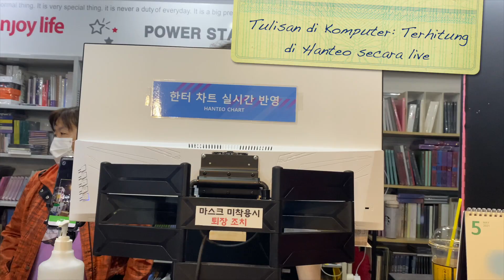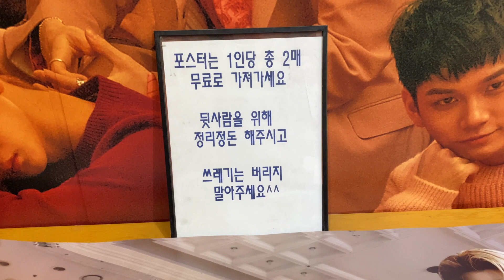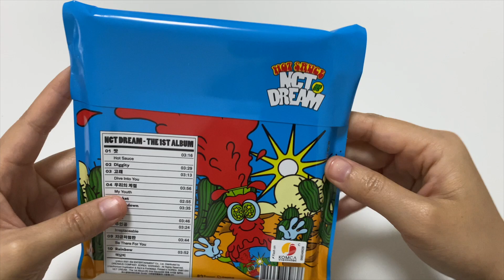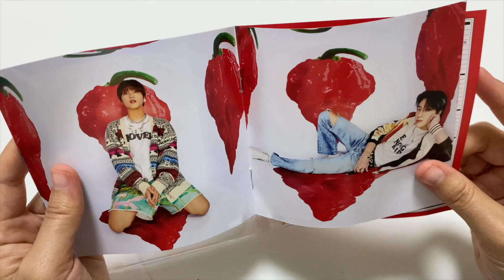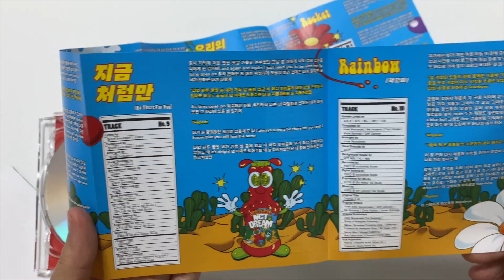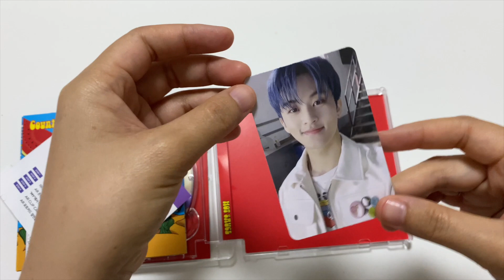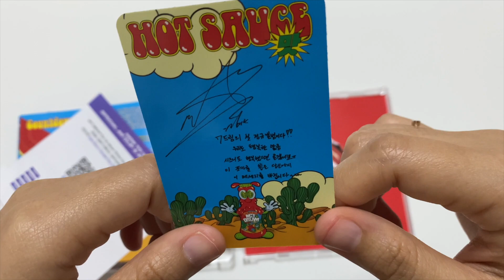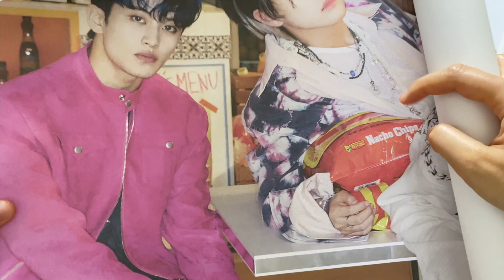[Jewel Case Ver] Beli Album & Unboxing NCT Dream Hot Sauce 🔥💚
Hari ini, Rabu 19 Mei 2021, aku akhirnya beli lagi album NCT Dream tapi yg jewel verseion. Awalnya aku ga pingin beli, karena prinsip aku beli album satu aja percomeback, tapi karena di racuni sama sodara aku jadi aku beli deh.. hehe.. Enjoy videonya waktu aku beli album sama unboxingnya ya

WARNING: FANGIRL abis hehehe

Semoga menghibur